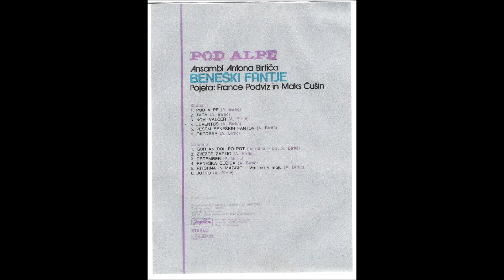Ansambel Antona Birtiča, Pod alpe 9-12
Pojeta: France Podviz in Maks Čušin